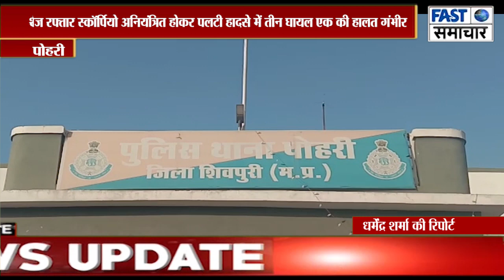तेज रफ्तार स्कॉर्पियो अनियंत्रित होकर पलटी हादसे में तीन घायल एक की हालत गंभीर